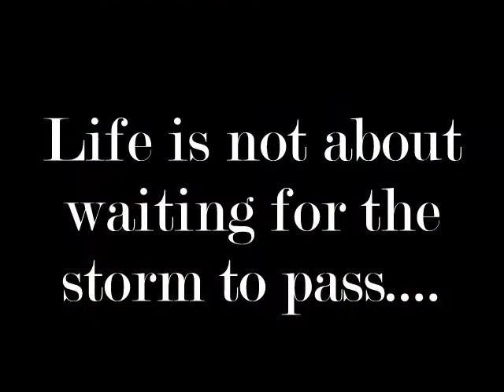West Lothian Pride 29th July 2017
Here is a fantastic collection of photos from West Lothian Pride 2017. This event was attended by hundreds of happy revelers and Pride 2018 will be even bigger and better. Enjoy!